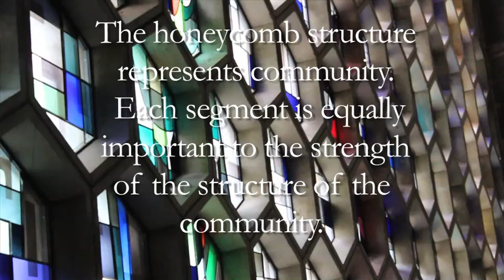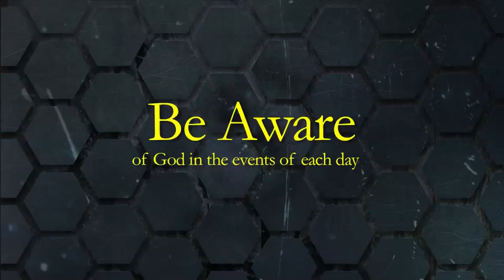Be[e] Benedictine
"A Taste of Honey" -- Beekeeping is one of many artisanal trades of the Benedictine monks of Saint John's.  This video shows footage of beekeeping while also showing what it means to be Benedictine; to live by the Benedictine values.